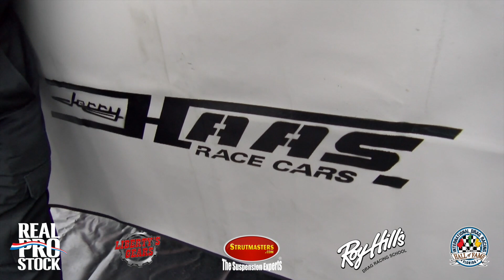Jerry Haas Race Cars - NHRA St. Louis MIDWEST NATIONALS 2020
Meet the MAN keeping them SAFE, as they do what they love!

Jerry Haas Race Cars. rarely seen footage of his race shop...need a race car. GO

Thank you Natalie Torrence for the access!